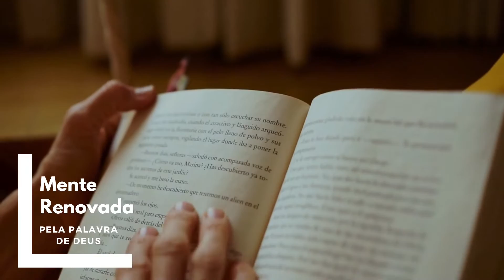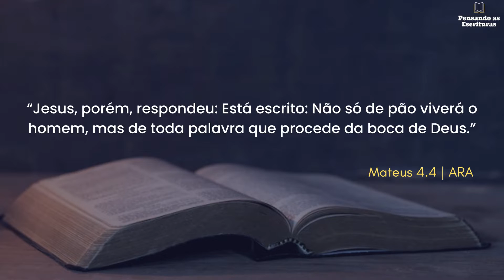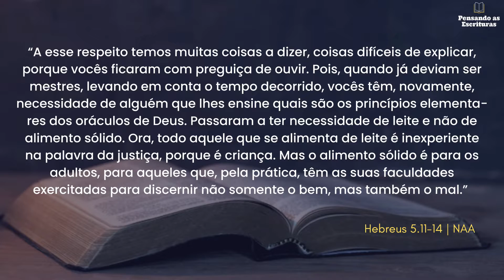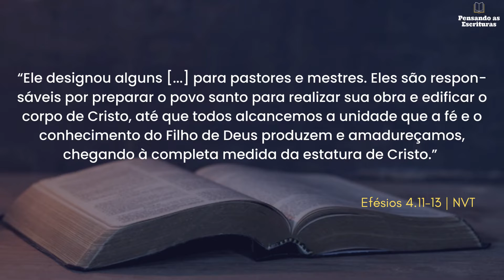Por que a escatologia é realmente importante? / Pensando as Escrituras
POR QUE A ESCATOLOGIA É REALMENTE IMPORTANTE?

☕📖 A escatologia é para todos os cristãos ou apenas para pastores e professores? Muitos acreditam que somente os eruditos devem se aprofundar nessa matéria. No entanto, visto que a Bíblia é a revelação especial de Deus para o Seu povo, e considerando que a escatologia está presente nessa revelação, fica evidente que todos os cristãos deveriam conhecer melhor esse assunto. É óbvio que nenhum cristão tem o dever de dominar cada pormenor da escatologia. Refiro-me ao conhecimento básico. Confira a reflexão.

LIVROS SOBRE ESCATOLOGIA
▶ “Os últimos dias segundo Jesus” (R. C. Sproul):

▶ “Pós-milenarismo para leigos” (Kenneth L. Gentry):

▶ “Escatologia: A polêmica em torno do milênio” (Millard J. Erickson):